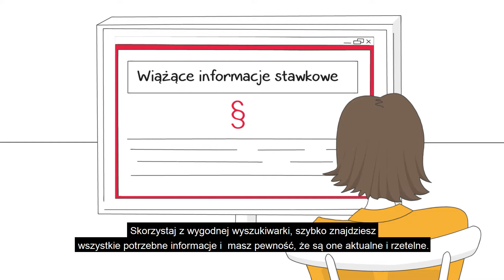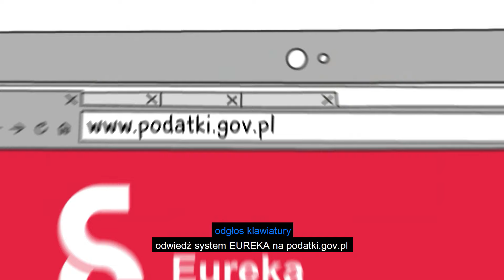EUREKA – dla urzędników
Pracujesz w administracji publicznej?
Przygotowujesz pisma urzędowe lub obsługujesz klientów?
Szukanie informacji w wielu źródłach zajmuje ci dużo czasu?
System Informacji Celno-Skarbowej EUREKA jest dla ciebie!
W jednym miejscu znajdziesz wszystkie informacje na temat stosowania przepisów prawa podatkowego i celnego.
Bez konieczności logowania i płatnych dostępów.